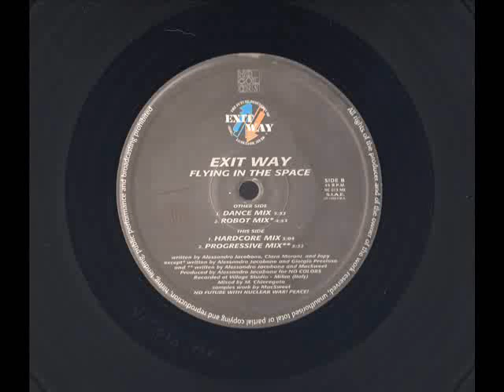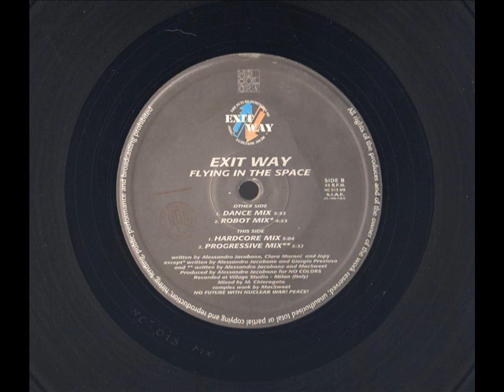EXIT WAY Flying in the space 1996